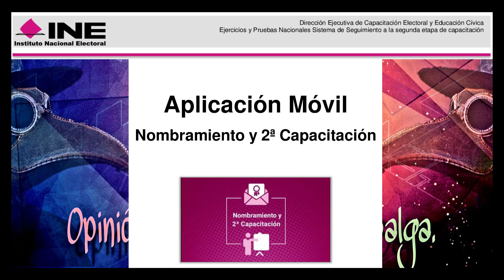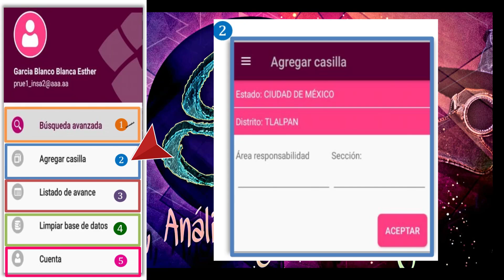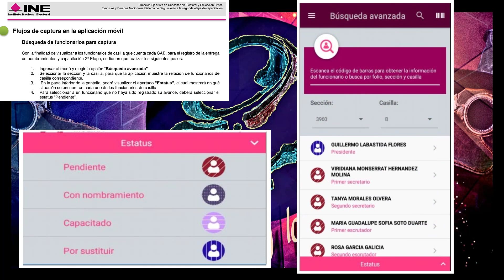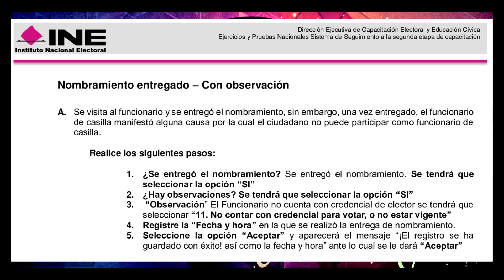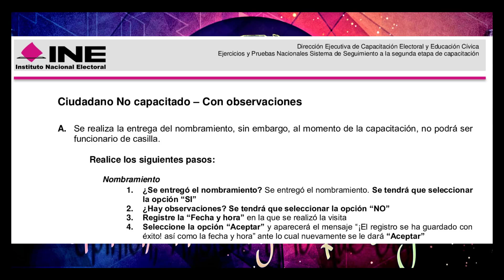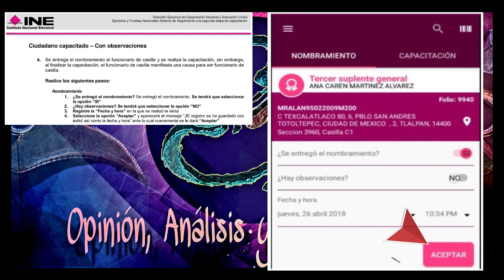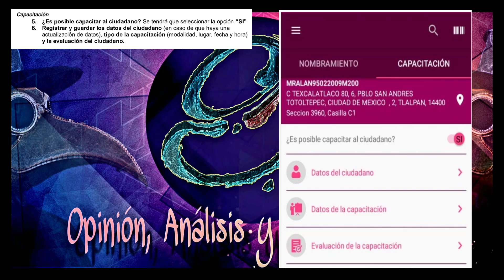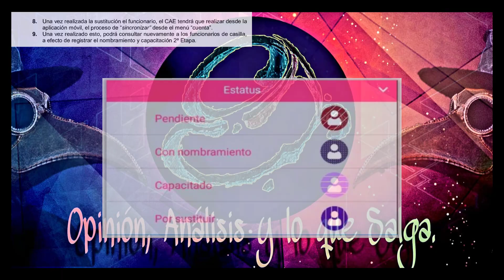SE Y CAE VIDEO GUIA Aplicación Móvil Nombramiento y 2ª Capacitación, EXPLICACION PASO A PASO INE2021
En el siguiente video se muestra una video guía de como utilizar la aplicación INSA1MOVIL para la segunda etapa de insaculación y segunda capacitación, a los funcionarios nombrados, espero les sea de ayuda, cualquier duda o comentario estoy a sus ordenes.

Gracias por tu visita y por ver el video, si quieres apoyar el canal de otra manera puedes hacer un donativo en la siguiente cuenta, cualquier cantidad y tipo de apoyo es bienvenido y agradecido como no tienen idea.
Seguimos en contracto.
Scotiabank N° de cuenta. 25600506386
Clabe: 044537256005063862